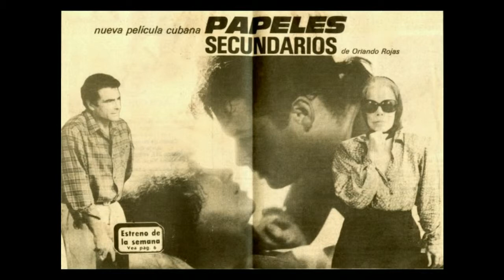ROSITA FORNÉS * PAPELES SECUNDARIOS * JUAN LUIS GALIARDO * LUISA PÉREZ NIETO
Fotos y Posters de la película “PAPELES SECUNDARIOS” / Cuba 1989